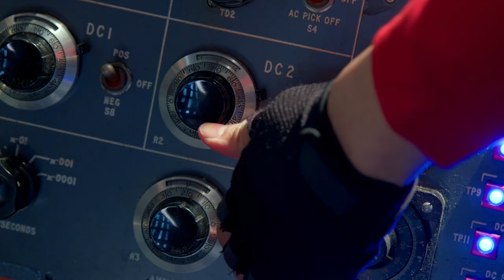Andy's Global Adventure - Showcase trailer